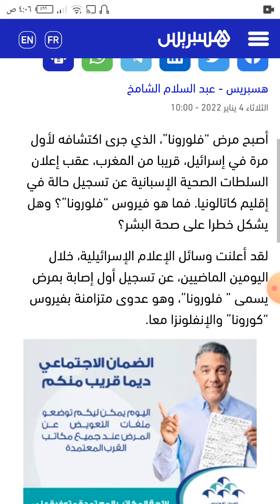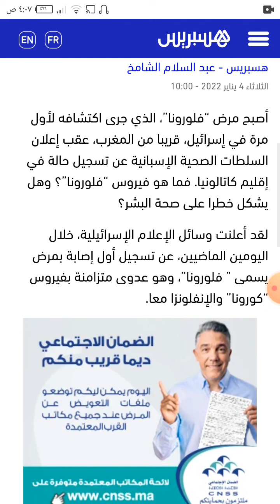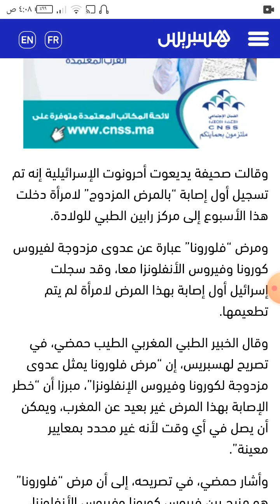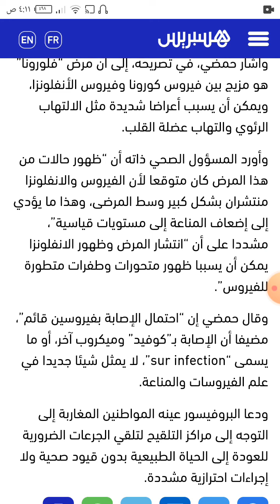فلورونا في المغرب